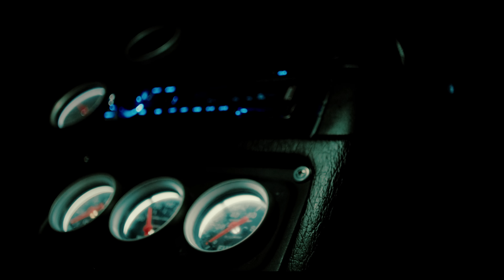De Pasajero - Jota Rosa, Young Miko, Kris Floyd, Club16, Chanell (Video Oficial)